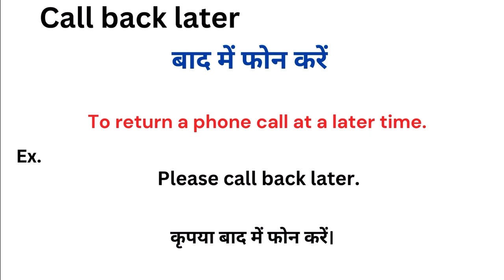Call back later meaning in hindi | Call back later ka matlab kya hota hai | Word meaning